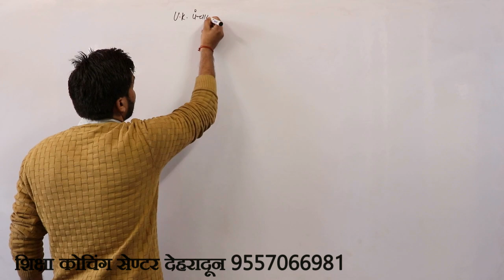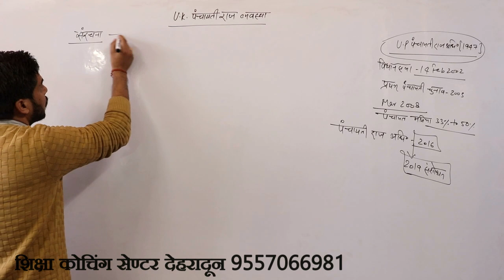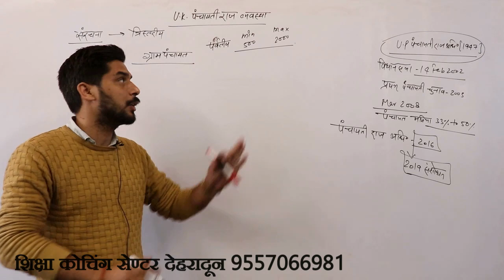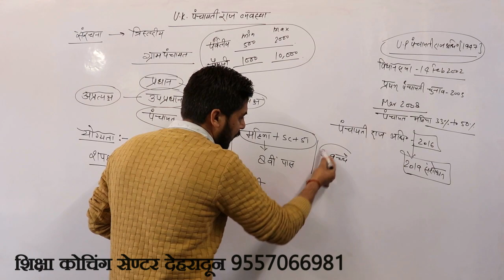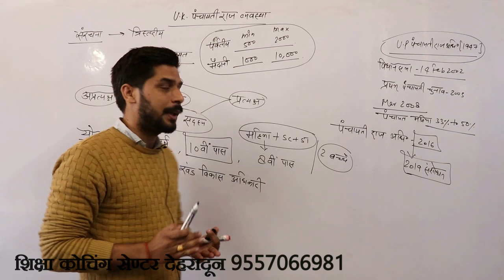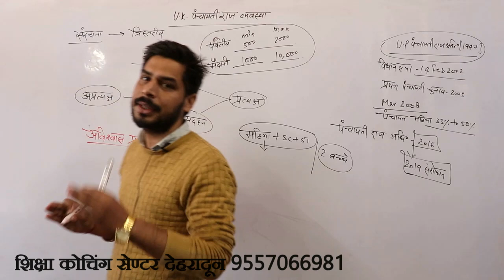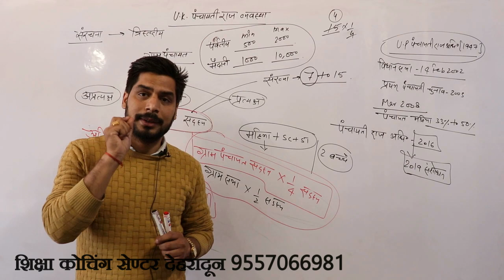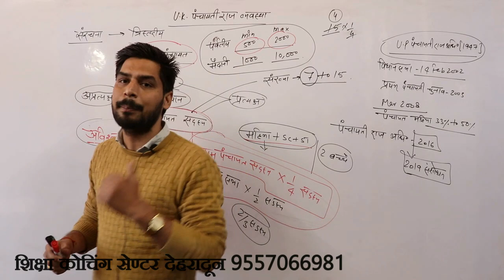उत्तराखंड पंचायतीराज व्यवस्था भाग 1 lecture for VDO VPDO exams,by Gaurav Bhatt